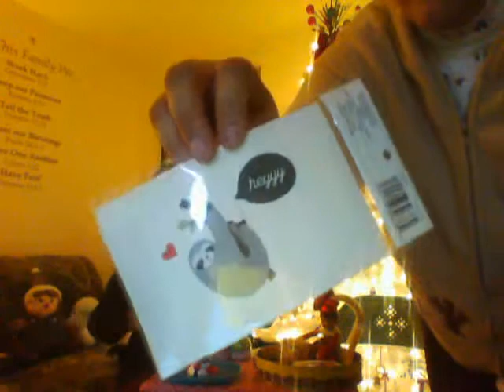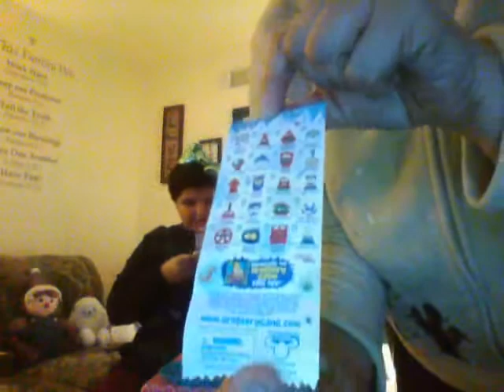Let's Melt a Snowman!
It's our 2nd YouTube video!!! So excited to share some more fun with you guys. We are trying a few options right now with recording so if it is not the best quality please forgive us.
Today we are opening a package sent to us from our dear Instagram friend, @platinumprincessbows. Lots of fun surprises in there and our first toy unboxing.
Plus JoJo Elf brought us a snowman to build and then watch melt.